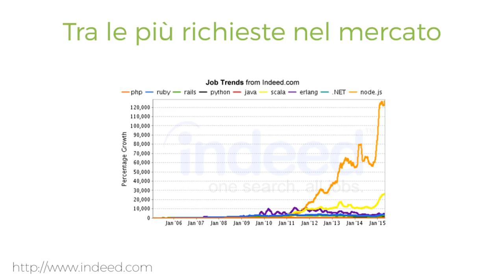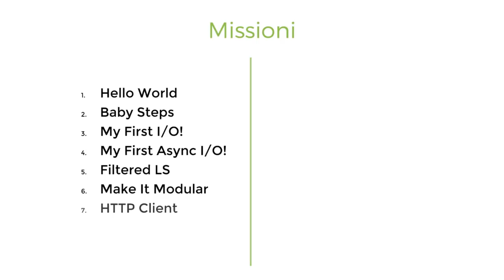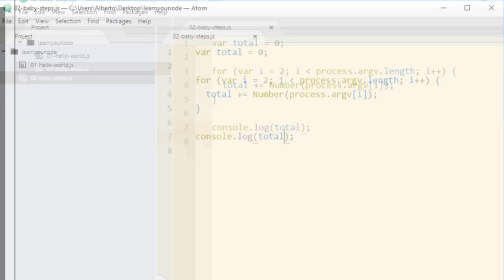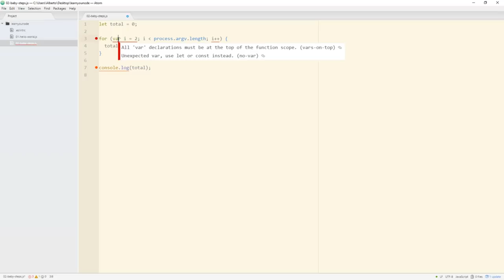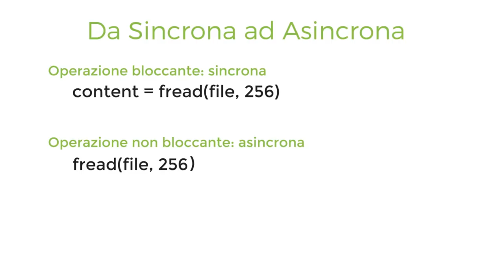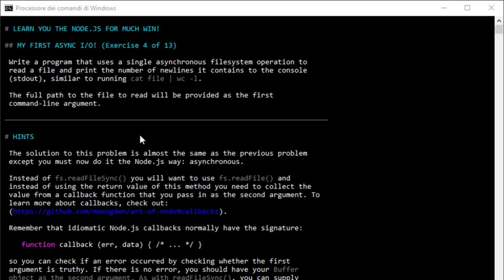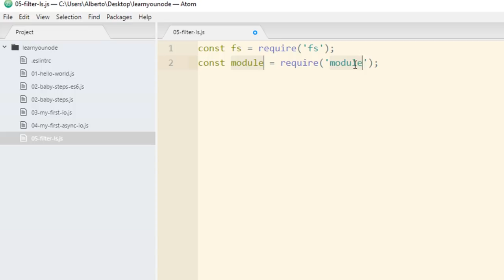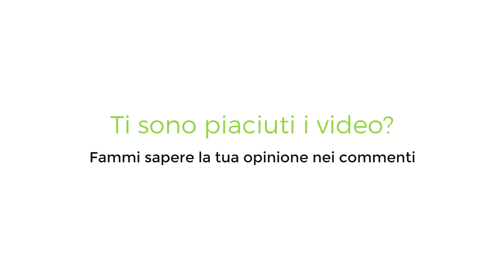Corso Node.js: Impara Node in 1 Ora | Alberto Olla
🏆 Vuoi essere SEGUITO da un TEAM di esperti per IMPARARE A PROGRAMMARE?

⭐️ LISTA DELLE LEZIONI ⭐

⌨️ (00:00) Cos'è Node.js
⌨️ (06:22) Preparativi e ambiente di lavoro
⌨️ (13:45) Primo codice Node.js
⌨️ (18:40) Soluzioni degli esercizi
⌨️ (19:49) Gestire input da terminale
⌨️ (28:30) Installare e configurare ESLint
⌨️ (42:05) Differenza tra I/O bloccante e non bloccante
⌨️ (51:19) Filesystem e operazioni Sincrone
⌨️ (1:01:31) Callback e operazioni Asincrone
⌨️ (1:10:55) Facciamo pratica con le Callback
🎁 (1:25:04) Regalo finale

Vuoi ricevere la mia NEWSLETTER?